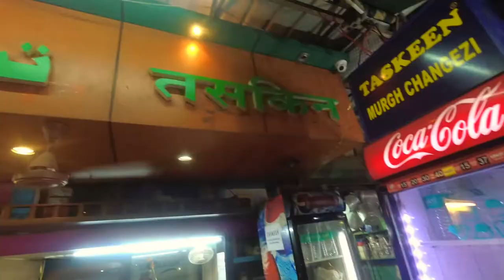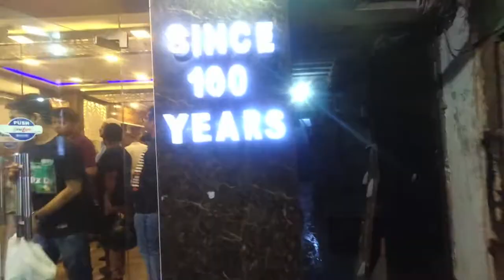Zakaria_Food_Vlog!!One of the craziest food safaris that we ever had during Ramadaan Kaleem!!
Hello Everyone, if you found this travel food vlog helpful enough, then do post your valuable feedback, comments, likes & do share it because it inspires us a lot to do something better!!And last but not the least, please subscribe my channel Vlogger Santu to get more amazing informative videos!!Just jot down the famous shop & items name and lets get started:-
1. Taskeen:-Murgh Changezzi, Murgh Akbari, Falooda, Malai Lassi!!
2. Bombay Hotel:- Chicken Chaap & Tandoori Roti!!
3. Delhi 6:- Chicken Malai Tikka Kabab, Afghani Chicken!!
5. Dilshad's Lazeez Kabab:- All Kabab Items!!
6. Al-Baik Fast Food Corner:- Pyaare Chicken!!
7. Sufia:- Special Haleem!!
8. Hazi Alauddin Sweets:-Batissa Halwa, Gulabjamun, Rasmalai!!